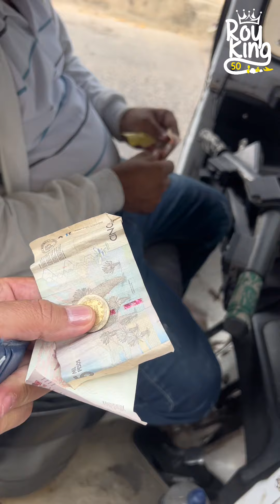Conozca Riohacha y Maicao Colombia